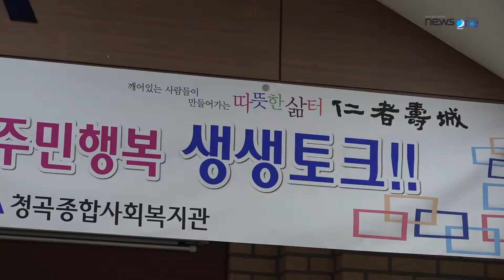[수성구청] 구청장과 함께하는 소통공감 주민행복 생생토크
대구 수성구의 복지관을 이용하는 주민이라면 누구나 참여할수있는 2017 종합사회복지관 생생토크 행사 구민들의 이야기와 고충을 듣고 함께 개선 및 해결책을 찾아가는 자리입니다.